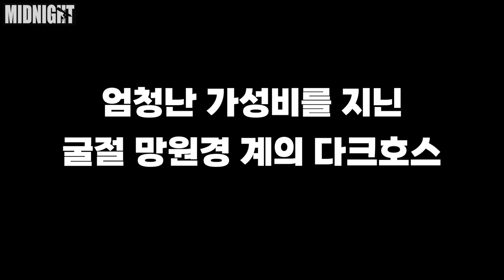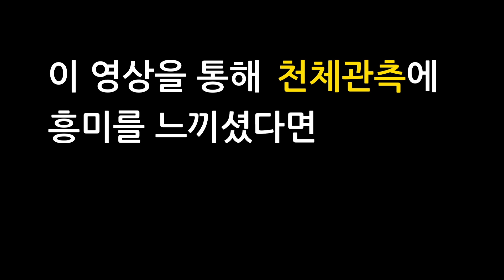천체관측 유튜버가 직접 만든 망원경은 과연 얼마나 좋을까? [미드나잇]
천체관측 유튜버 우주를 줄게 님과 중국의 광학기기 제조사 KSON의 합작품
우주를 줄게 굴절 망원경.
과연 이 망원경의 성능은 어느 정도인지
본격 B급 장비 리뷰어 미드나잇이 여러분께 낱낱이 알려드리겠습니다.

조만간 하늘 좋은 곳으로 가서 딥스카이 관측 도전을 해봐야겠구만 ㅋㅋ